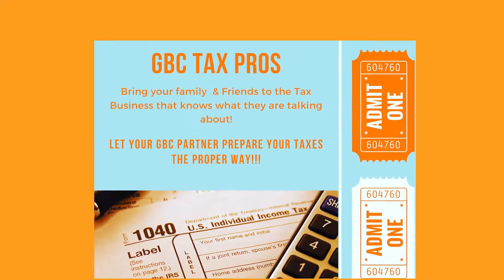GBC Financial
GBC Tax Pros Mississippi